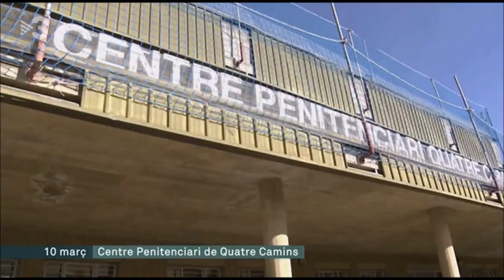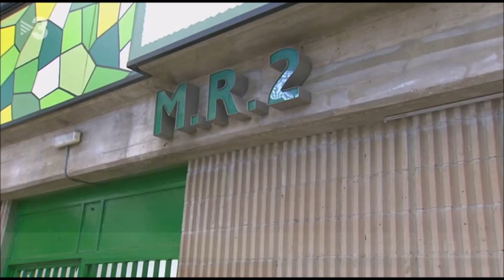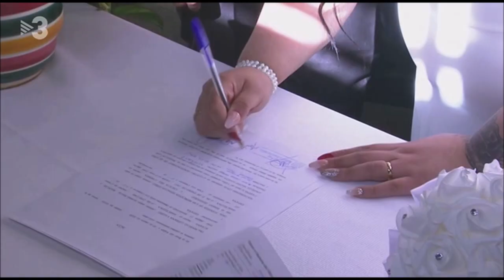A les presons també s'hi celebren casaments.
TV3 ha estat testimoni de l'enllaç d'una parella que s'ha casat dins d'un centre penitenciari.

TV3 TN Vespre

31 de Maig de 2020